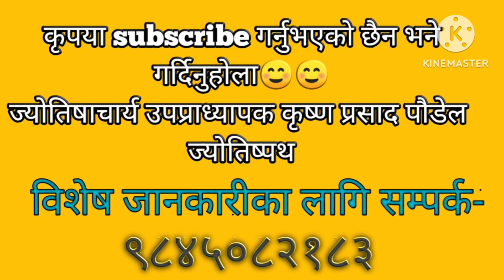9 December 2023 मङ्शिर २३ गते